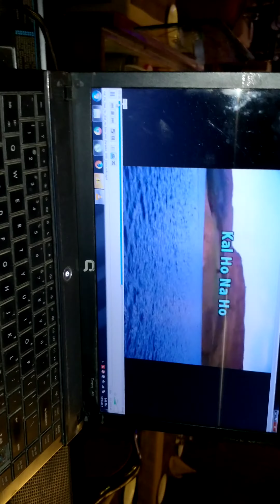Kal Ho Na Ho: A tribute to Sonu Nigam by Bhatt Sahab!